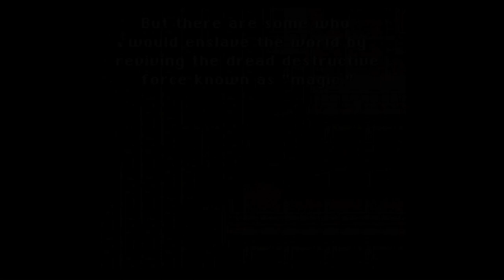Throwback Thursday #23 Final Fantasy VI on SNES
In this review, I take a look at the game I'm playing at present: Final Fantasy VI, also known as Final Fantasy III in the United States for reason we all know and still aren't happy with.